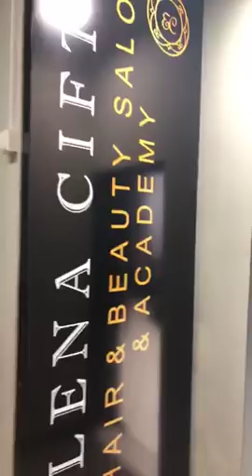Bianca Dragusanu ne arata studioul prietenei sale